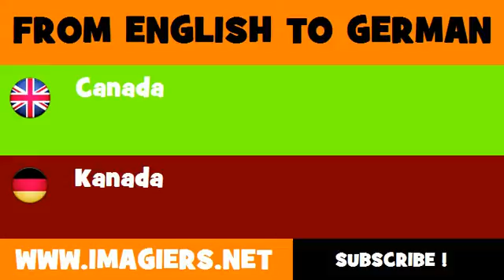FROM ENGLISH TO GERMAN = Canada